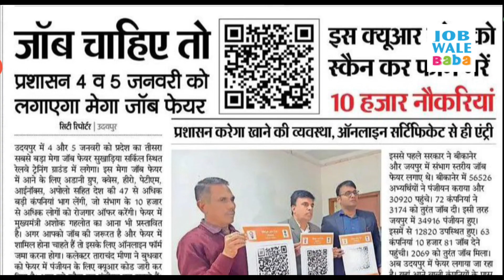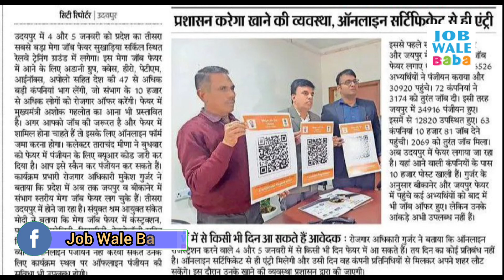Rajasthan Mega Job Fair 2023 | रोजगार मेला 10,000 से भी ज्यादा नौकरियां | 50 से ज्यादा कंपनिया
Rajasthan mega Job Fair Bundi
Rajasthan mega Job Fair Today
Rajasthan mega Job Fair
Rajasthan mega Job campus today
Rajasthan mega Job bundi
Rajasthan job in bundi
Rajasthan mega Job in Kota
Rajasthan job in Kota
Rajasthan private job Kota
Rajasthan Kota job campus
Rajasthan mega Job Fair Bundi 2023
Rajasthan mega Job fair 2022 bundi
Rajasthan job search
Rajasthan job search 2023
Rajasthan Today job vacancys
Rajasthan job search in private
Rajasthan job fair
Rajasthan job fair UDAIPUR
Rajasthan mega Job Fair Jaipur
Rajasthan mega Job Fair sikar
Rajasthan mega Job vaccines

2️⃣ बिहार सरकार की भर्ती

1.Small & Big Business Website
2.Domain & Hosting Provider
Kind Regards